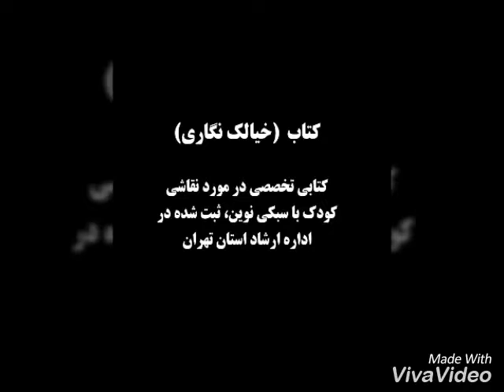آموزشگاه تخصصی نقاشی کودک مونا گلابی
آموزش تخصصی نقاشی کودک به روش ابدایی خانم مونا گلابی
ثبت شده در ارشاد

سعادت آباد/ بلوار فرحزادی/ پایینتر از اتوبان نیایش/ کوچه تربیت معلم /پلاک ۴ /طبقه همکف